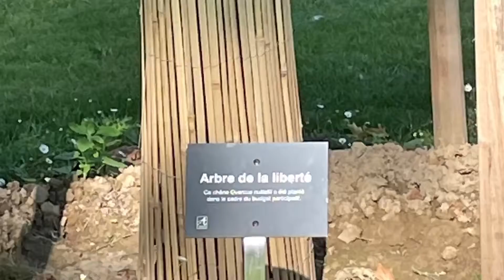100 years trees in the garden of Angers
The current garden allows you to appreciate the landscape atmosphere created by Edouard André.  This 4 hectare space lets you discover an English garden dating from 1905. Indeed, its paths, waterfalls and statues give it a very romantic atmosphere.  It also offers walkers a very beautiful and ancient collection of hundred-year-old trees: Liriodendron (Tulip tree), an exceptional copy of Zelkova (Siberian elm) 125 years old, cinnamon maple, Pauwolnia.  .. 70 QR codes are present in the Garden, scan them and you will be able to find out more about the remarkable trees of the Jardin des Plantes Created at the end of the 18th century in the form of a botanical garden, it was completely refurbished in 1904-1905 by the  landscaper Edouard André.